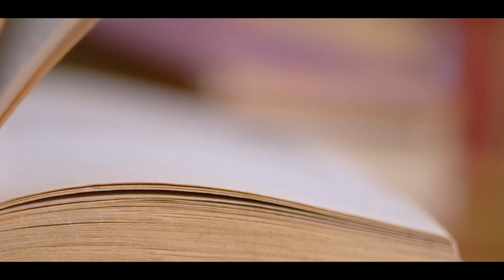House of the Dragon NEW Scene REVEALED! The battle on Dragronstone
HouseOfTheDragon

HBO released an official teaser trailer and it reveals King Viserys proposing the marriage between his daughter and the Sea Snake’s son, Ser Laenor, during a visit to House Velaryon’s home of Driftmark. This results in a lavish wedding in the Iron Throne hall that ends up in a royal rumble as tempers flare

WHO IS IN HOUSE OF THE DRAGON’S CAST?
House of the Dragon showcases an exceptional cast truly worthy of a Game of Thrones spinoff and features:

Paddy Considine (King Viserys Targaryen)
Matt Smith (Prince Daemon Targaryen, younger brother of King Viserys I)
Milly Alcock/Emma D’Arcy (Princess Rhaenyra Targaryen)
Tom Glynn-Carney (Prince Aegon Targaryen)
Rhys Ifans (Otto Hightower, the Hand of the King)
Olivia Cooke (Alicent